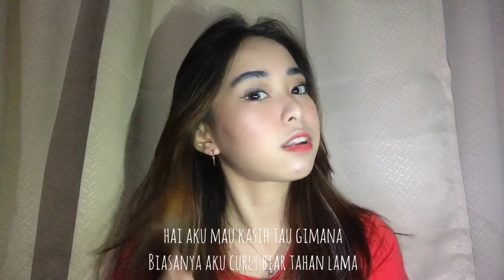CURLY RAMBUT BIAR TAHAN LAMA